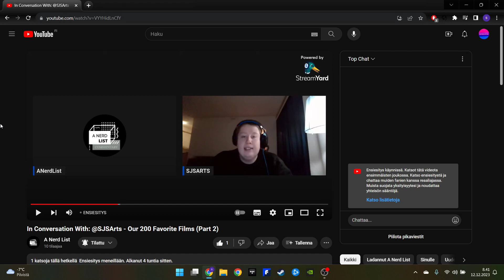Part 2 of My Conversation with @ANerdList is Now Up on His Channel